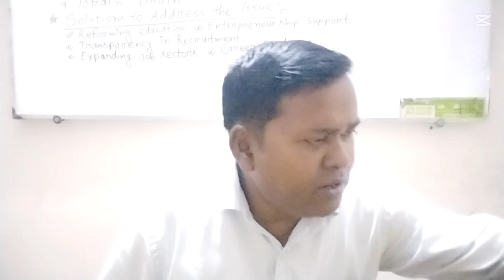December 2, 2024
Students will to get GPA 5  by somehow. Techniques and challenging issues wil be provided to them.